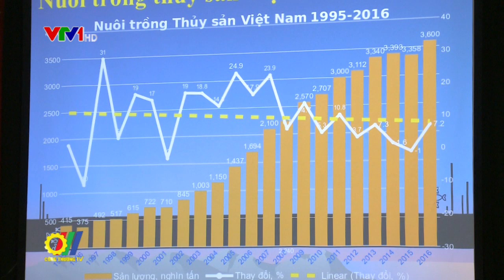Nhân rộng mô hình nuôi thủy sản theo hệ thống tuần hoàn RAS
Theo chiến lược phát triển bền vững kinh tế biển Việt Nam đến năm 2030, tầm nhìn đến năm 2045, các ngành kinh tế thuần biển của 28 tỉnh, thành phố ven biển ước đạt 65-70% GDP cả nước và phát triển bền vững theo các chuẩn mực quốc tế; kiểm soát khai thác tài nguyên biển trong khả năng phục hồi của hệ sinh thái biển… Trong đó có các mô hình nuôi trồng thủy sản biển tiên tiến, hiện đại sẽ được triển khai nhân rộng…